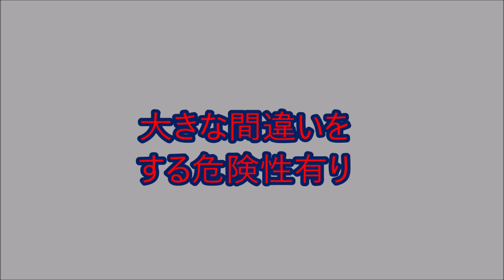ホンダ「e」生産中止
3年間で1万1千台しか売れませんでしたホンダeが
生産中止になりました。
このままエンジンを完全にやめるべきか？
問いました！！
ノスタルジックカーTV２＆全編をご覧になる方は
以下のHPよりご笑覧下さい。